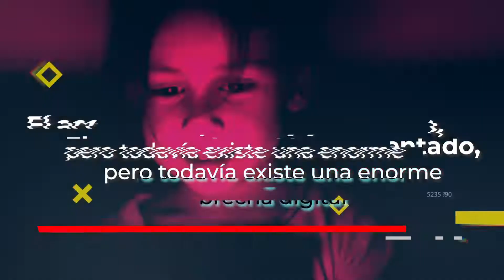Día del Internet: Ciudadanía Digital para todxs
En este Día del Internet reafirmamos nuestra misión de que exista CIUDADANÍA DIGITAL para todxs.

Es fundamental dotar a las personas de herramientas y conocimientos para formar ciudadanos digitales competentes, que sean capaces de ejercer adecuadamente su participación en el espacio digital potenciando así la calidad de la democracia.